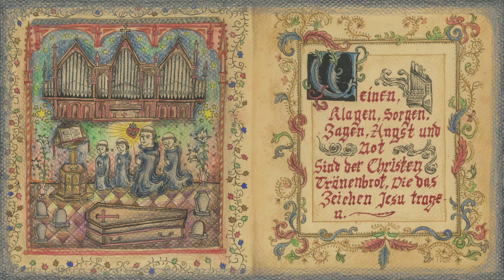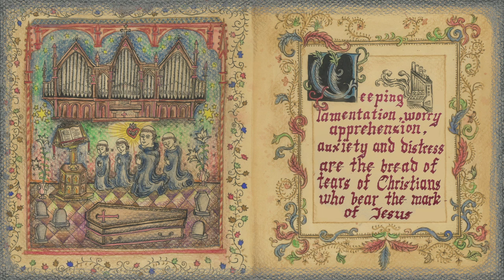Weinen, Klagen, Sorgen, Zagen, BWV 12/2 by Bach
transcripted and played by stephen hung , illustrationed video by oychir